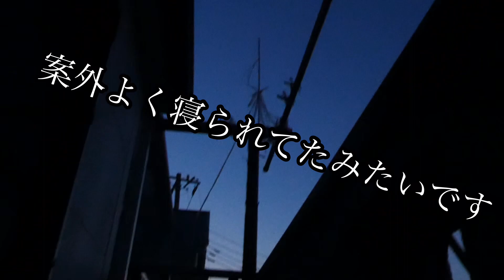StayHomeの日常ベランダでハンモック泊#Stay home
夜思いついてハンモック泊してみました。
結構よく寝られたようです。